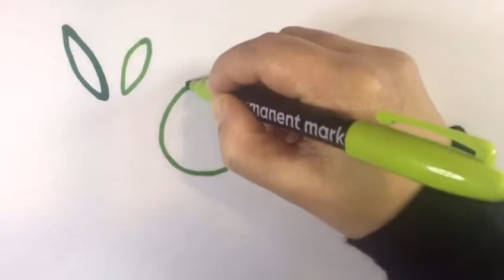Drawing and coloring for kids Caterpillar ( colouring pages )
Hey kids. Drawing and coloring for kids Caterpillar ( colouring pages ). Learn how to draw and color a colorful caterpillar with many many colours. Colouring and drawing with crayons and markers.